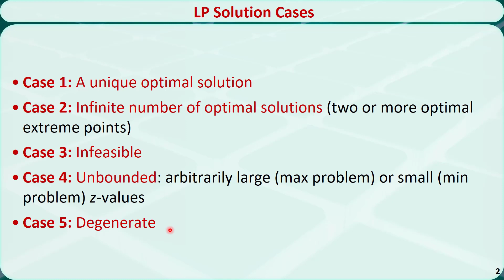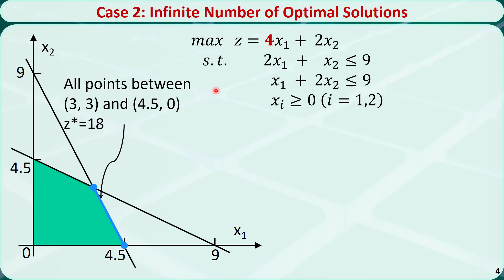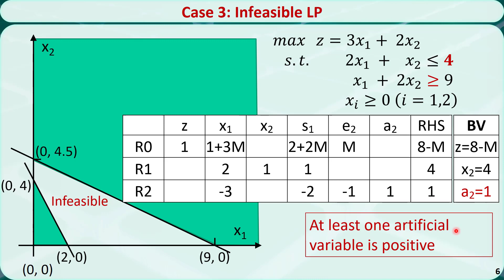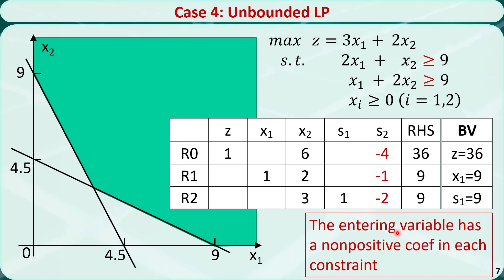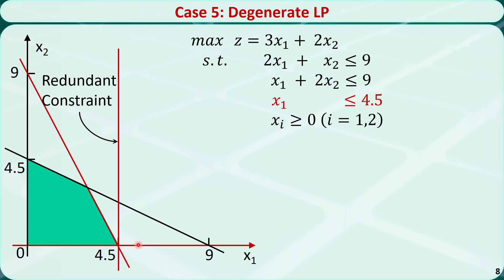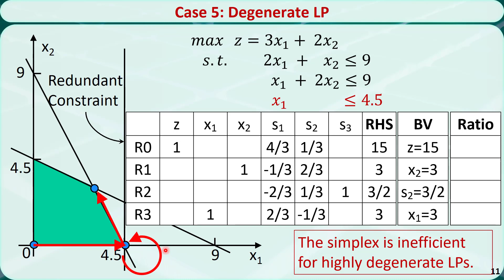Operations Research 04H: Different Cases of Simplex Solutions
In this video, I'll talk about some special cases of LP problems and how to identify their characteristics in the simplex tableau.